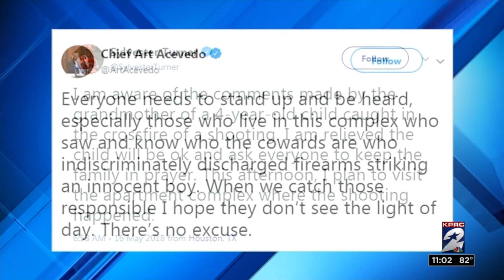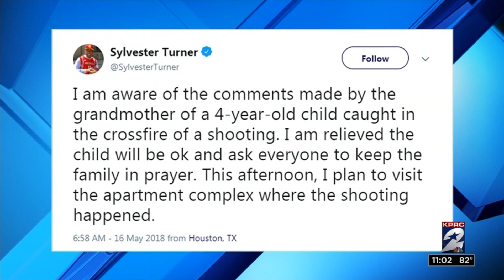4-year-old boy shot in gunfight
4-year-old boy shot in gunfight